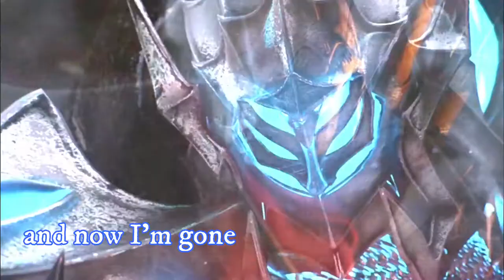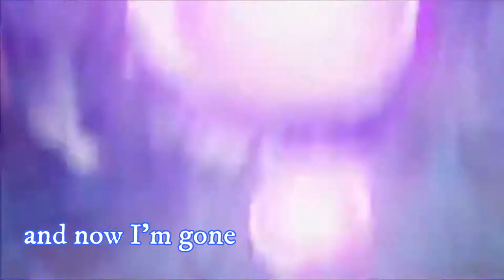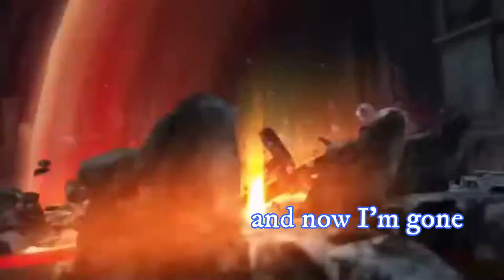mix games gmv it's over lyrics